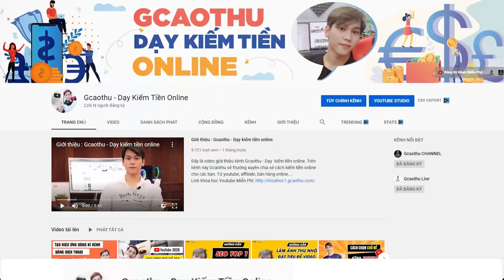[Gcaothu] Phản ứng khi thấy biệt đội Dạ Hội lên đồ quẩy tiệc - Team chết như ngả rạ